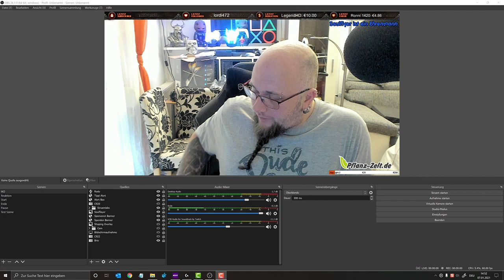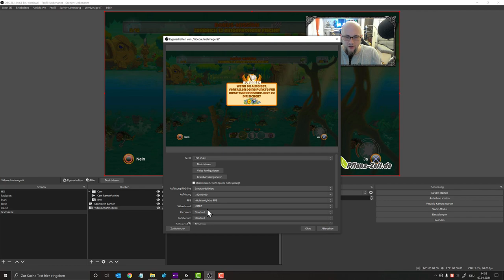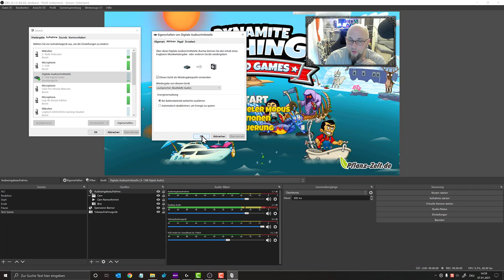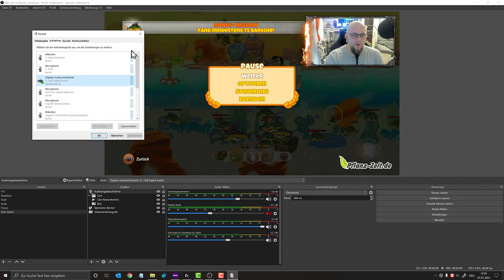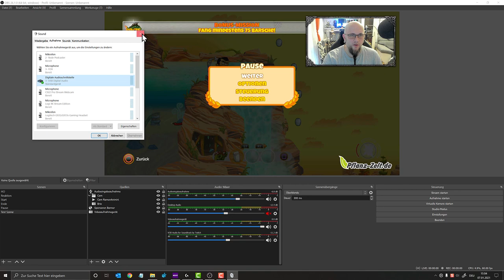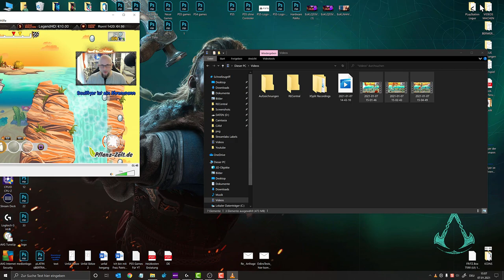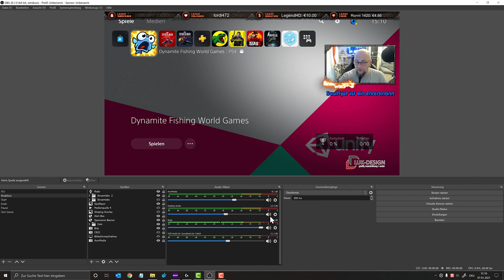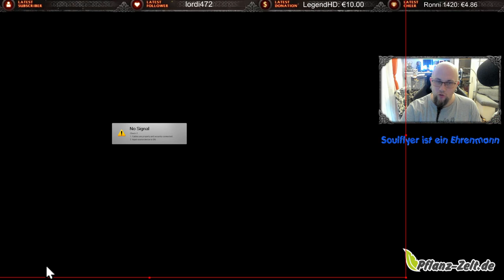Tutorial | Bild und Ton mit China Capture Card für Aufnamen und Streamen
Capture Card
HDMI Splitter 1x2
HDMI Matrix 4x2
👍🖖🤟Mein Equipment👍🖖🤟
Ihr habt Bock mit mir zu zocken oder zu texten? Kein Problem:
PSN: odin_ase
Steam: odin_ase